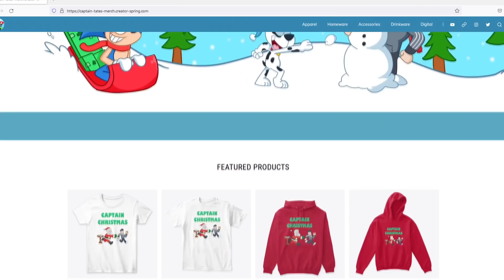FNAF: Security Breach - Freddy is Broken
Five Nights at Freddy's: Security Breach - Part 4
Help Freddy In FNAF Security Breach
Use star code' Captain' when buying Robux to support us!